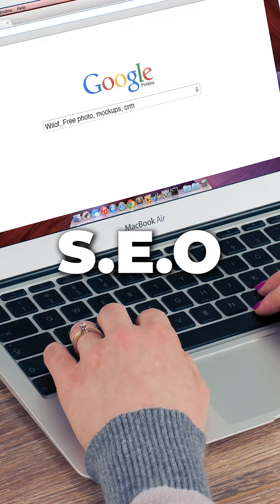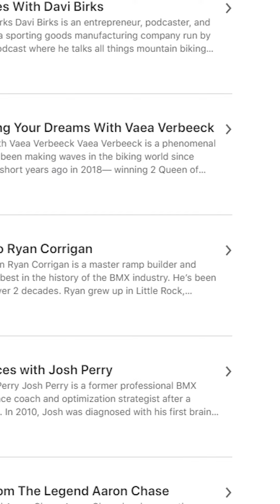The 3 Principles Of Podcasting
In case you (somehow) haven't noticed, podcasting is quickly emerging as THE way to market yourself.

Check out this video to learn why it's so helpful for new and established brands alike, as well as the 3 principles that separate a winning podcast from a losing one.

Ready to jump in? We can help. Head to our website to learn how Podigy can jumpstart your show and put it on the map!